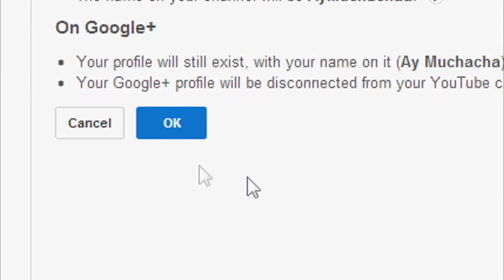How to disconnect Google + profile from YouTube Channel